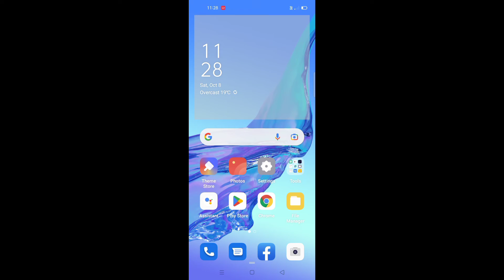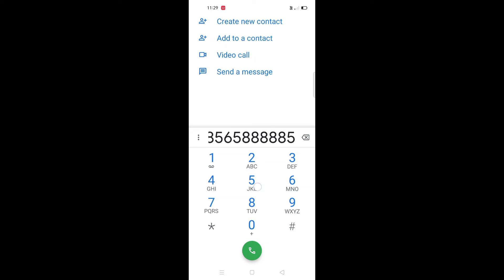Oppo A33 me dial pad tone band chalu kaise kare ।। oppo A33 dial pad tone setting kaise kare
is video me bataya gaya hai friends ki oppo A33 mobile me dial pad tone ko band or chalu kaise kiya jata hai